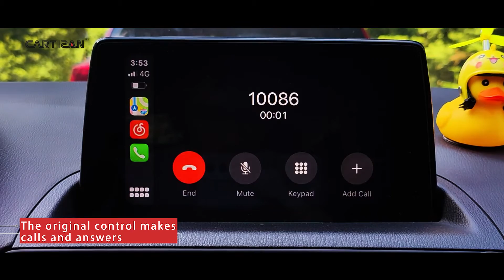fastest way to get wireless carplay